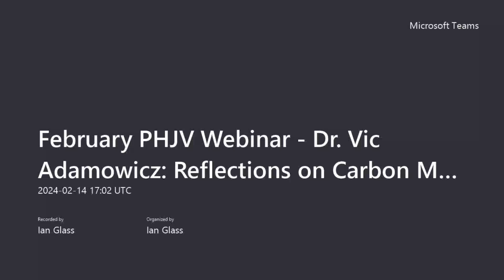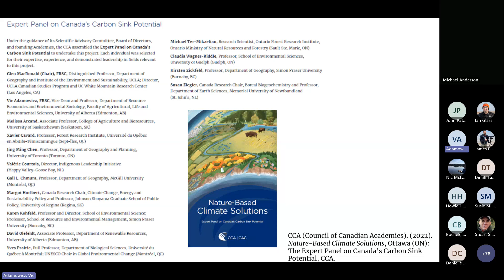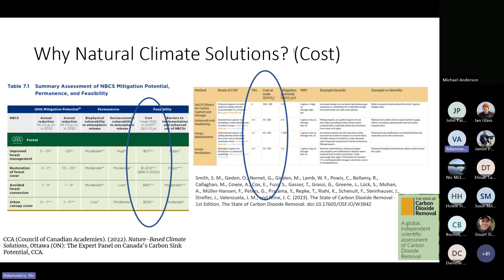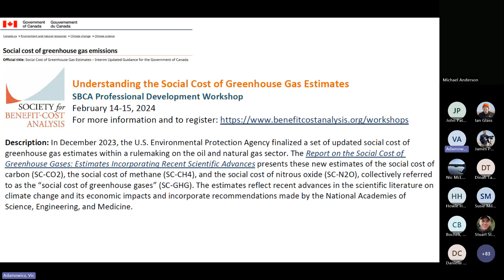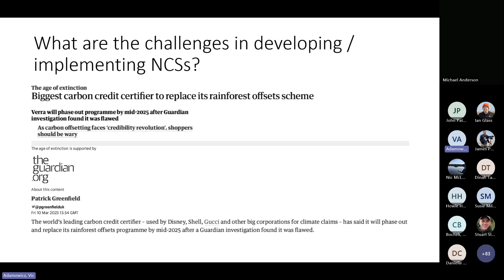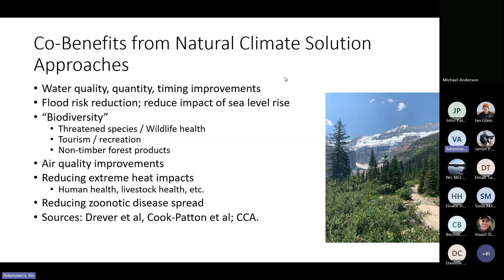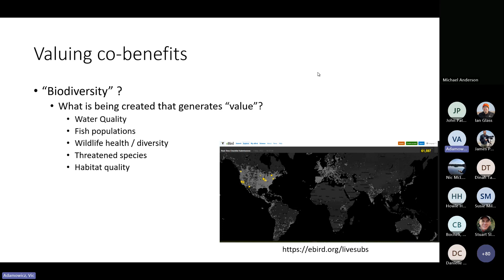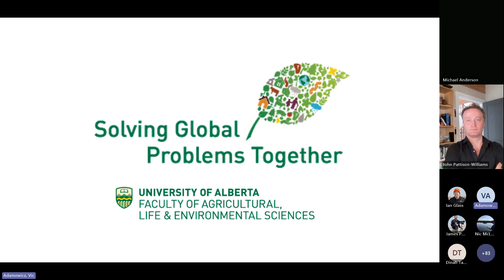Reflections on Carbon Markets and the Canadian Council of Academies Report on Climate Change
Please join  Dr. Vic Adamowicz for his webinar:  Reflections on Carbon Markets and the Canadian Council of Academies Report on Climate Change.